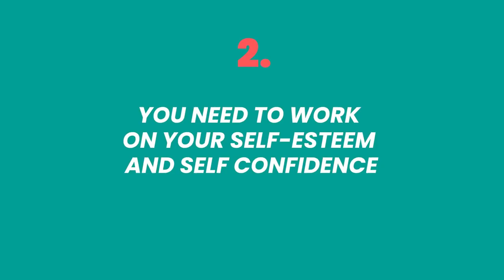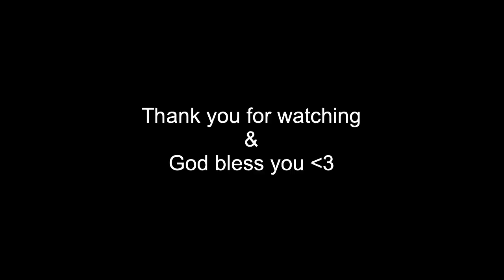3 Things Abuse Survivors Need To Research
Discussing follow-up resources I've discovered that were incredibly helpful for me and gave me new terms that I didn't understand before.